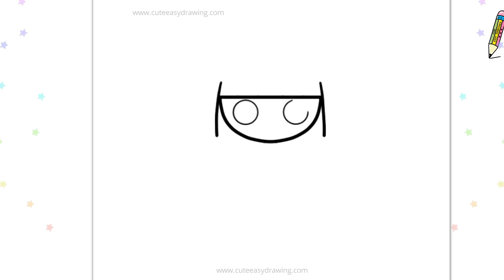How to Draw a Cute Little Girl, Easy Drawings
how to draw a cute little girl easy drawing,
how to draw a cute little girl step by step,
how to draw a cute little girl sketch,
how to draw a pretty little girl,
how to draw cute little girl drawing,
how do you draw a cute little girl,
how to draw a cute little girl cute easy drawings,
Cómo dibujar una niña linda,
Comment dessiner une petite fille mignonne,
كيفية رسم فتاة صغيرة لطيفة ،
Wie zeichnet man ein süßes kleines Mädchen,
cara menggambar gadis kecil yang lucu,
Come disegnare una bambina carina,
Como desenhar uma garotinha fofa,
Как нарисовать милую маленькую девочку,

cute drawing,
drawing tutorial,
drawing easy,
drawing art,
drawing and coloring,
Draw,
Drawings,
Basic Drawings,
Simple Drawings,
Drawings Lessons,
Line Drawings,
Cute Drawings.
Easy Drawings,
Simple Drawings,
Kids Drawings,
Dibujar,
Dibujos,
Dibujos básicos,
Como dibujar,
Dibujos Sencillos,
Cómo colorear,
Cómo colorear,
Dibujos bonitos.
Dibujos Sencillos,
Dibujos Sencillos,

Desenhar,
Desenhos,
Desenhos básicos,
Como desenhar,
Desenhos Simples,
Como colorir,
Como colorir,
Desenhos bonitos.
Desenhos fáceis,
Desenhos Simples,
Desenhos infantis,

Dessiner,
Dessins,
Dessins de base,
Comment dessiner,
Dessins simples,
Comment colorier,
Comment colorier,
Dessins mignons.
Dessins faciles,
Dessins simples,
Dessins d'enfants,

Disegnare,
Disegni,
Disegni di base,
Come disegnare,
Disegni Semplici,
Come colorare,
Come colorare,
Disegni carini.
Disegni facili,
Disegni Semplici,

Рисовать,
Рисунки,
Основные чертежи,
Как рисовать,
Простые рисунки,
Уроки рисования,
Чертежи,
Как раскрасить,
Как раскрасить,
Симпатичные рисунки.
Легкие рисунки,
Простые рисунки,
Детские рисунки,

رسم،
الرسومات،
رسومات أساسية ،
كيف ترسم،
رسومات بسيطة
دروس الرسم
رسومات الخط ،
كيف تلون ،
كيف تلون ،
رسومات لطيفة.
رسومات سهلة
رسومات بسيطة
رسم سهل جدا ،
رسومات للمبتدئين ،
رسومات الاطفال

चित्र,
आसान चित्र
सरल चित्र,
ड्राइंग क्लास,
रेखा चित्र,
कलर कैसे करे,
प्यारा चित्र।
आसान चित्र,
सरल चित्र,